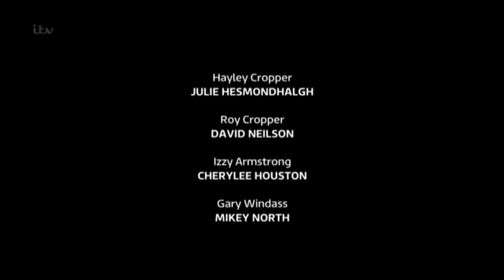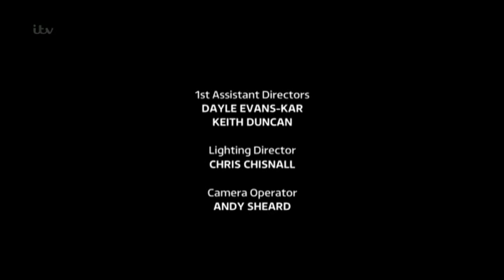Corrie 24th June 2013 part 3